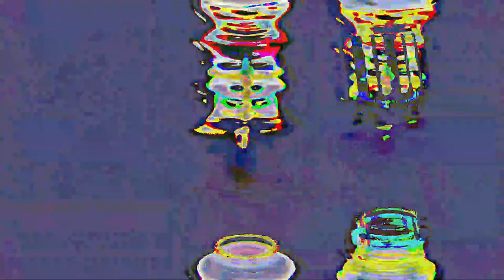[EPILEPSY WARNING] Movie 23 05 18 18h02m00s